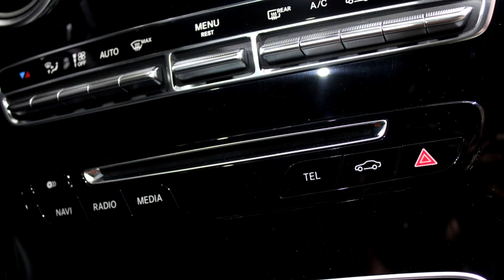[HOT NEWS!!!] Mercedes Benz - Diesel in America Car???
Mercedes Benz - Diesel in US Car??? || After more than two years of internal debates and discussions with the Environmental Protection Agency, Mercedes-Benz has decided not to put diesels in any of its passenger cars in the U.S. market. The brand's only diesel offerings will be Sprinter vans. During the Detroit Auto Show, head of R&D for Mercedes Car Group Ola Källenius said diesels only account for 3 percent of brand sales at most, hence, "The diesel doesn't fit into our portfolio in the U.S."